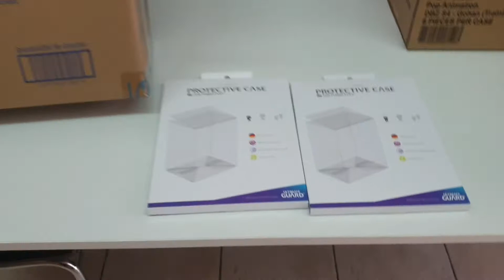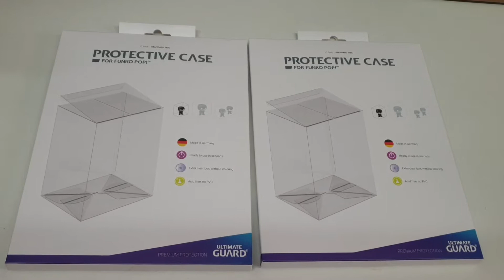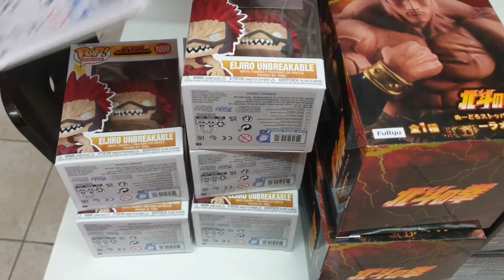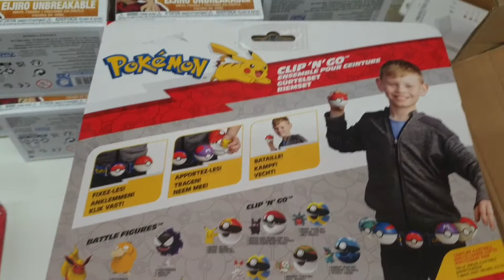...alla ricerca del MEME tra Gadegt, Funko ed action Figures del 30 Aprile al"La Fumetteria - Trani"